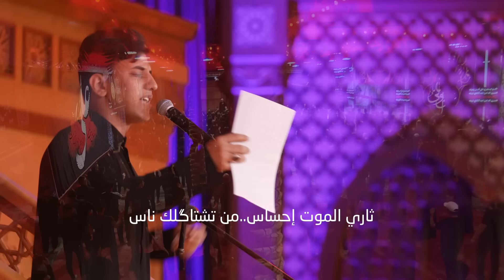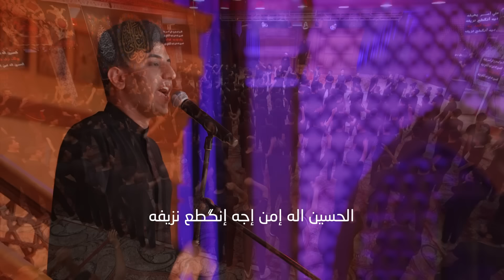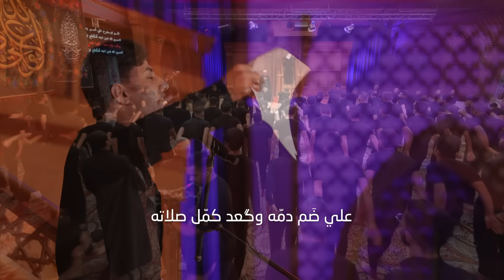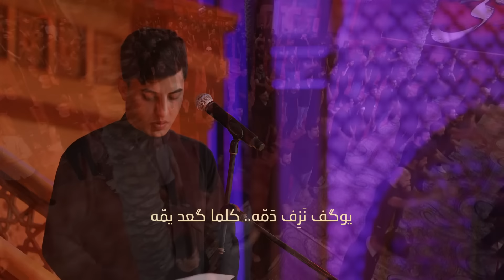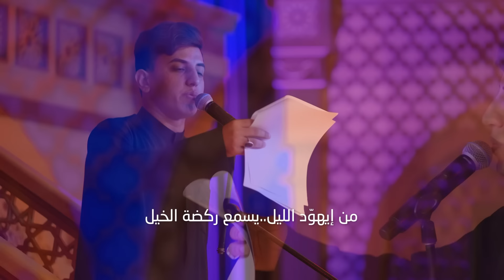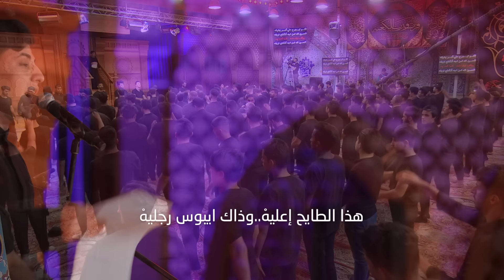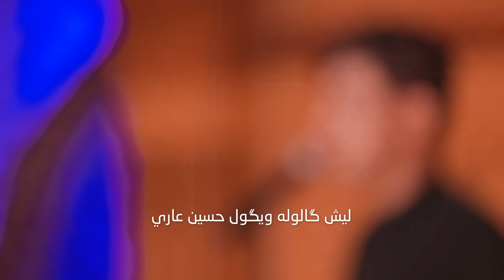جرح علي | ملا مسلم الوائلي | ليالي استشهاد الامام علي 1444 هـ جديد حسينية داود العاشور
[جرح علي]
الشاعر عباس طالب السعيدي

ليالي استشهاد الامام علي عليه السلام
ليالي شهر رمضان المبارك 1444 هـ /2023

انتاج
Dawood alashoor
1444 AH Iraq - Basra - Abi Al-Khasib

يهدى ثواب الاعمال لجميع شـهداء العراق و موتى المسلمين و المسلمات
روابط تطبيق حسينية العاشور الرسمي
Google play :

App Store :
فقط اكتب حسينية العاشور
حساباتنا الرسمية على مواقع التواصل الاجتماعي
الفيس بوك